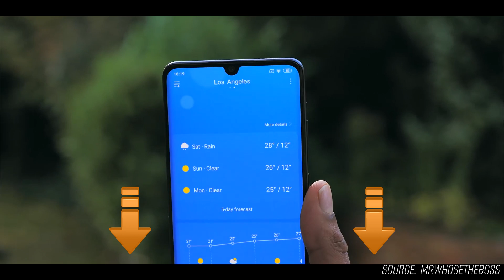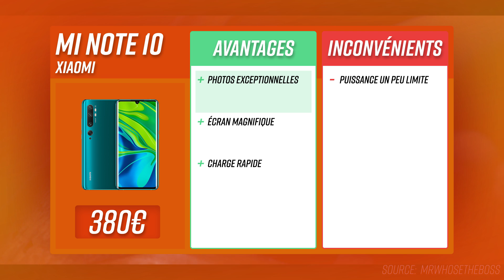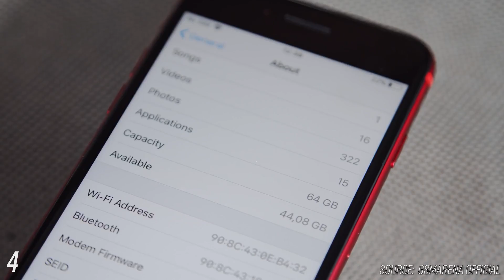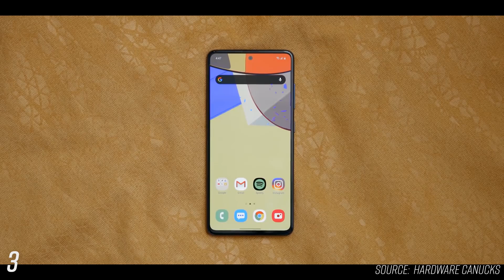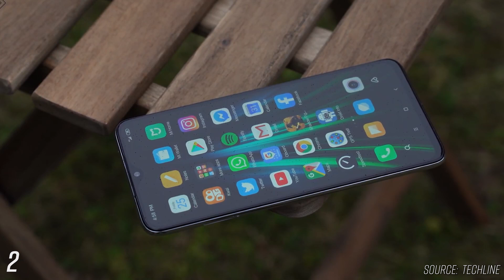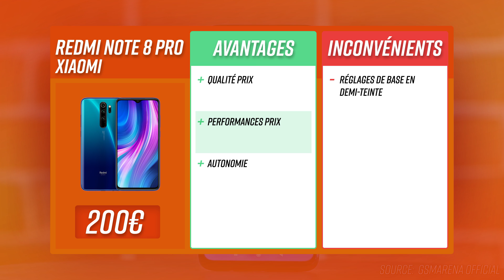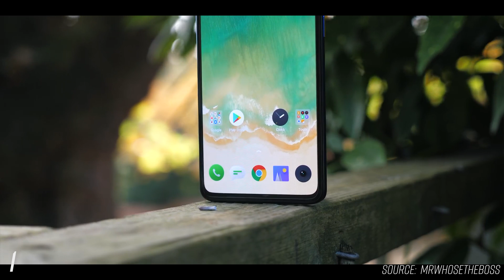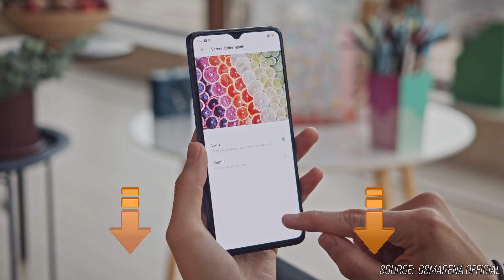TOP5 : SMARTPHONE QUALITÉ PRIX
Top 1 ► Realme X2 Pro ★
Top 2 ► Xiaomi Redmi Note 8 Pro ★
Top 3 ► Samsung Galaxy A51 ★
Top 4 ► Apple iPhone SE 2020 ★
Top 5 ► Xiaomi Mi Note 10 ★

Pour vous aider à choisir les meilleurs GPU, nous avons analysé les produits les plus populaires du marché et nous en avons extrait les meilleurs, sur base de leur rapport qualité/prix. Pour cela, nous avons fait attention à ce que chaque carte reprise dans notre Top 5 ait un bon rapport entre ses fonctionnalités et ses performances par rapport à son prix.

→ Avertissement